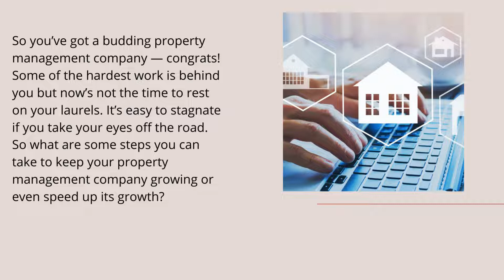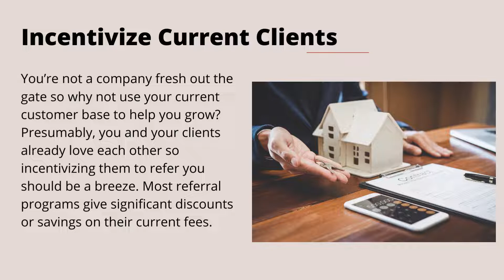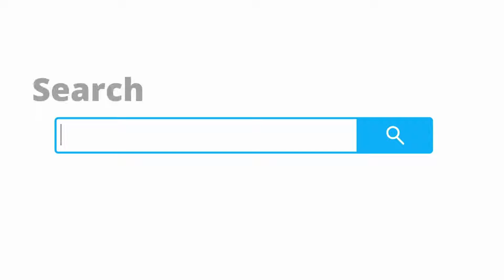Growing Your Property Management Business With These 3 Tips